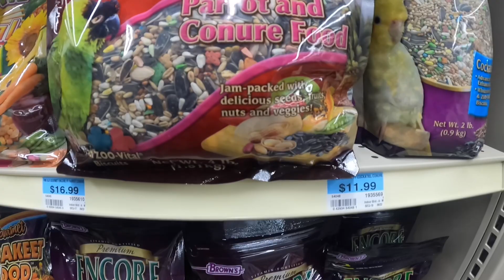Female Presa Canario Gets Mistaken For Male Often | Nahla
Please do not email for free advice. If you can’t afford the affordable training investment then invest your time and research on this channel, google etc.